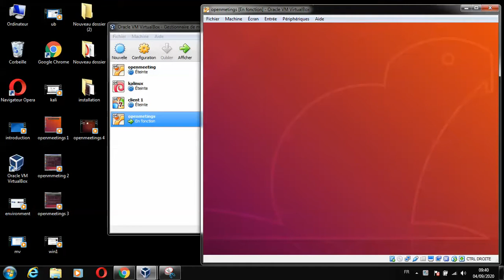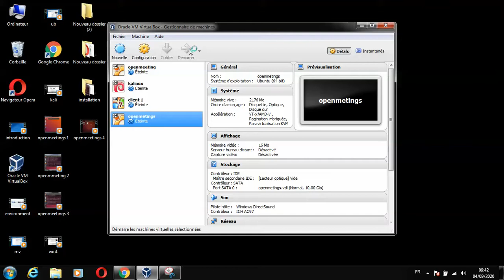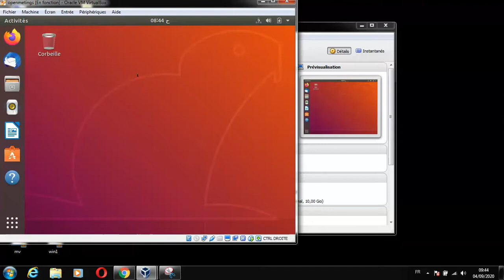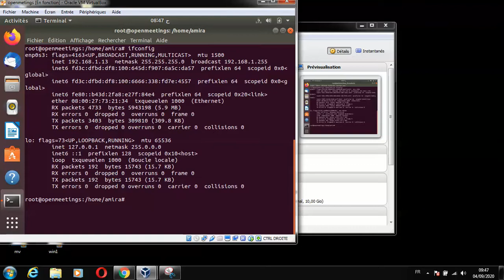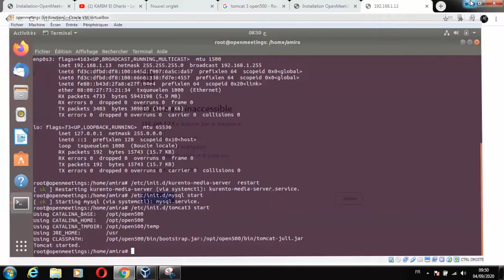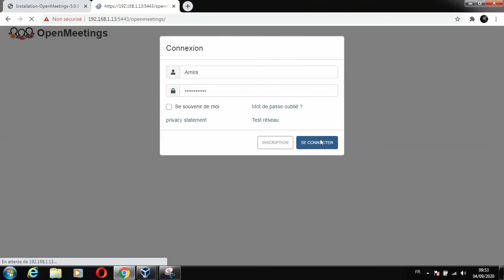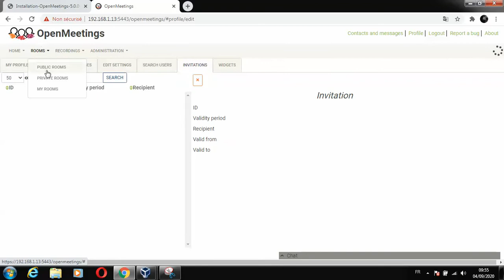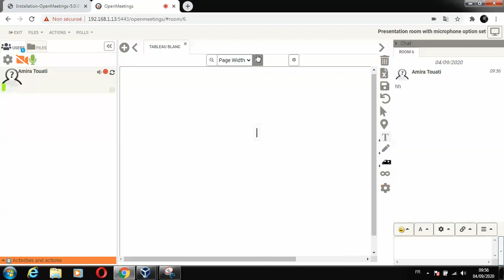Installation de serveur openmeetings partie 5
openmeetings 5
installation et configuration
visioconférence